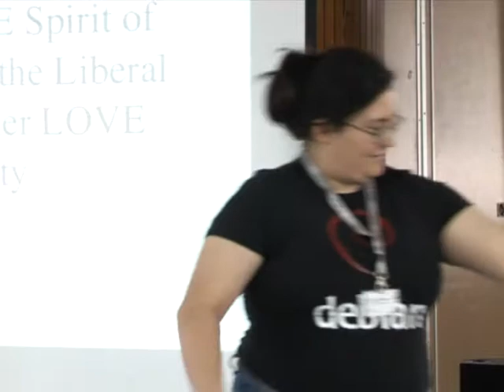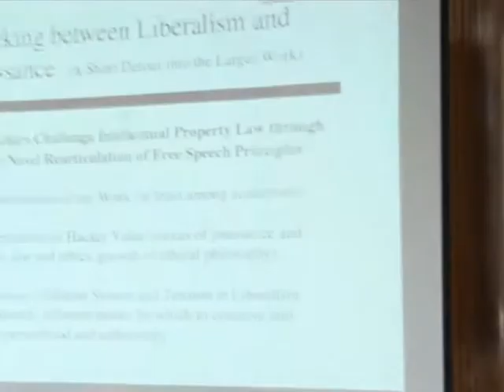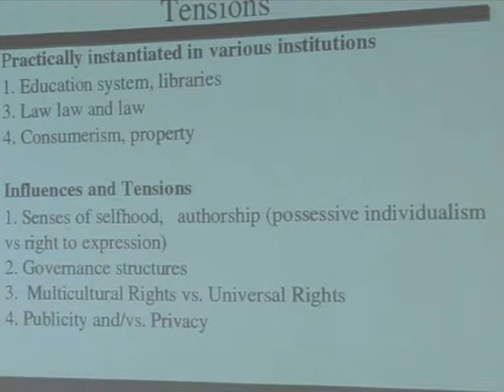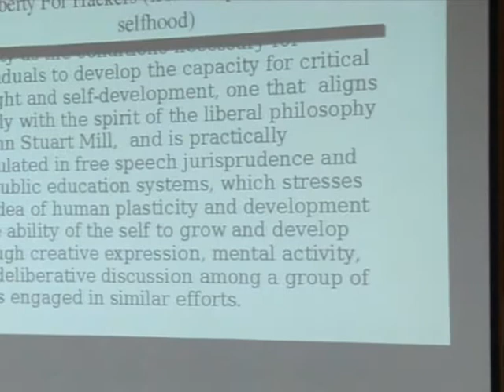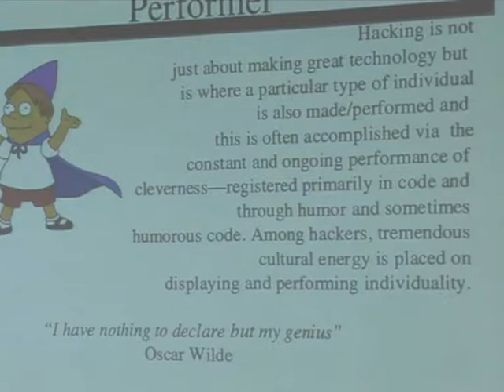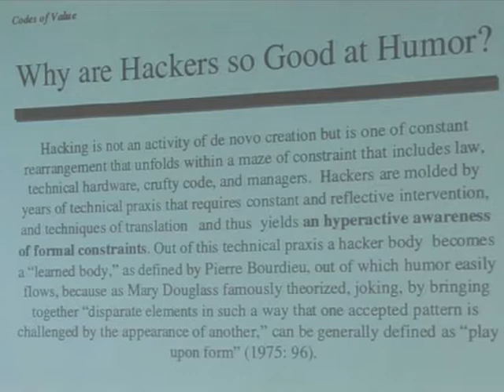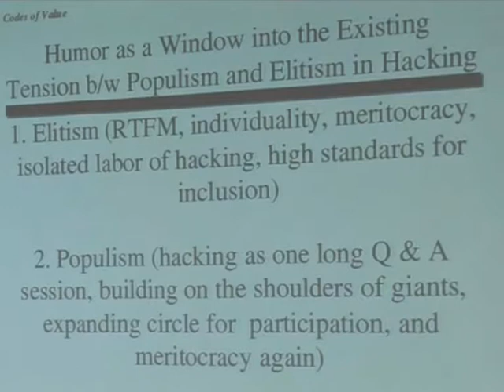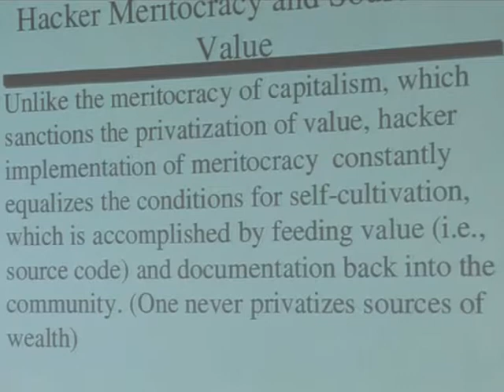Codes of value: an anthropological analysis of hacker values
by Gabriella Coleman